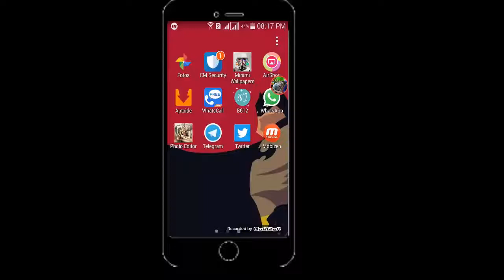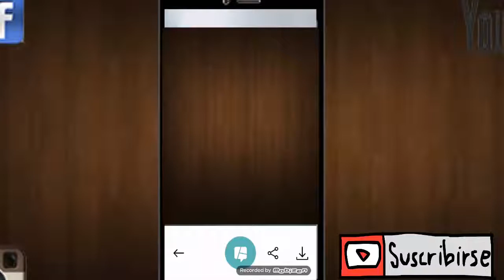Como Quitar la Marca de Agua de B612 |2020